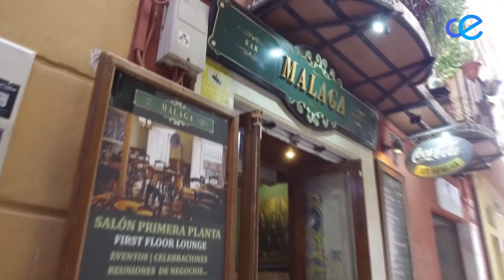Miguel Azcoitia (Málaga) - Ceutíes por Andalucía